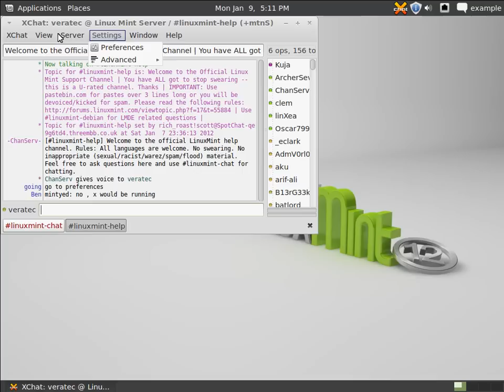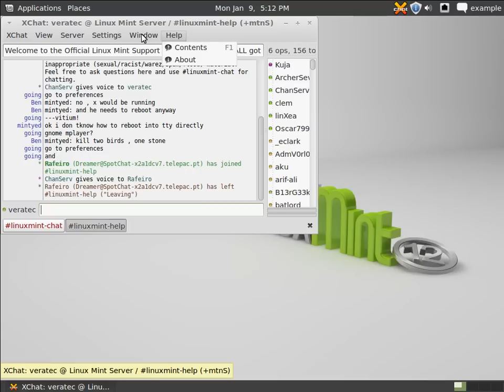How to use the IRC in Linux Mint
Video guide will show you, how to use and configure IRC client in Linux Mint.